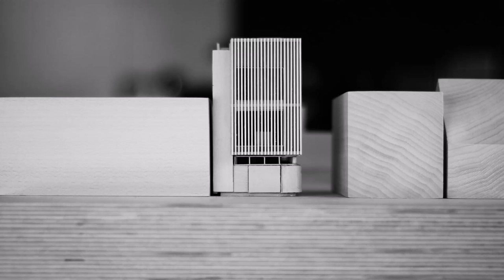House design of omar Gandhi what would become the architecture studio's east coast headquarters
Located in the vibrant and historic North End of Halifax, Nova Scotia on a small and overlooked plot of land. In previous decades, the adjacent property was the site of a barbershop in an African Nova Scotian neighbourhood.

The project was designed with the intention of being the primary residence of Omar Gandhi, his partner, and his son, situated above what would become the architecture studio's east coast headquarters. However, as time went by, the studio grew until it could no longer be accommodated in a simple space. The ground floor office is now a dedicated community studio, focused on community projects specifically located in Halifax's north end, including housing for the homeless and safe public facilities.

The main entrance to the studio and house is located at the rear of the property through a brick courtyard and down a full width brick staircase.

A large, raw, steel-lined, pill-shaped closet marks the entry and provides privacy for the studio space.

The second floor, completely clad in white oak paneling, houses the kitchen, dining area and living room. At the end of the volume is carved a two-story lightwell that reaches the full height of the house. Intensive lighting studies and parametric modeling were used to find the shape of the lightwell to ensure optimal natural lighting conditions throughout the living space. Long white wooden beams connect the length of the floor – holding all the storage, kitchen facilities, wood storage and wood burning fireplace. The white oak kitchen island and dining table are over 30 feet long spanning the kitchen and dining area with double arched openings that allow for easy flow through the space.

The third floor consists of two bedrooms, including son Omar's bedroom which overlooks the living room with a bright opening above the table. Two contrasting monochrome bathrooms are on the same floor, both featuring full-length skylights that reveal extreme weather conditions and the dramatic coastal city skyline. Up the final flight of stairs there is a roof space which includes a small seating area and garden on the street side of the house. Wooden-lined steps and handrails with custom-designed organic bronze brackets emerge from the white oak paneling.

By the time it reached the end of construction, the cedar-clad facade had lost much of its vibrancy and slowly faded until it resembled the texture of the weathered wood of the neighborhood, but retained much of its curious spirit.

Name Project : OG Home & Studio

Project Status
Completed Summer 2021

Clients
Omar and Adrian Gandhi

Architect Team
Omar Gandhi, Jordan Rice, Jeff Shaw, Jeff Walker, Kelly Cameron, Lauren McCrimmon, John Gray Thomson, Kristi MacDonald, Chad Jamieson, Liam Thornewell, Stephanie Hosein

Contractor
Hewn + Barter, MRB Contracting

Structural
Andrea Doncaster Engineering

Physical Model
Chad Jamieson, Omar Gandhi

Natural Lighting Optimization Study
Lacunae (Roly Hudson)

Specialty Steel and Stone Fabrication
Filo Timo, Urban Handcrafts, Aaline, Nova Tile & Marble

Masonry
Maritime Masonry, Brunswick Stone

Specialty Millwork
Brodye Chappell

Year :2021
Location : Canada